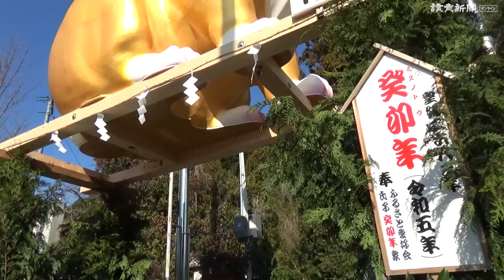来年の干支にちなみ「巨大ウサギ」お目見え…三重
来年の干支（えと）「卯（う）」にちなみ、三重県津市の辰水神社で２９日、ウサギをかたどった長さ３メートル、高さ２、８メートル、重さ２００キロの「ジャンボ干支」が飾られた。地元住民らでつくる「ふるさと愛好会」のメンバー約３０人が、軽量鉄骨や発泡スチロールを使って、約１か月かけて完成させた。この日は子どもたちが神社周辺を元気よく綱で引き回し、鳥居の前に「干支潜門」として飾られた。来年２月末まで飾られる予定＝中部支社写真グループ　青木久雄撮影　2022年12月29日公開